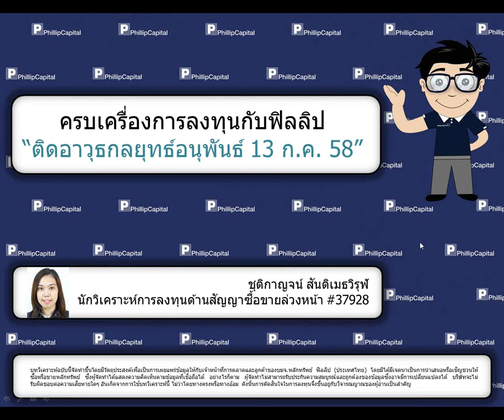ติดอาวุธกลยุทธ์อนุพันธ์ (13 กรกฎาคม 2558)